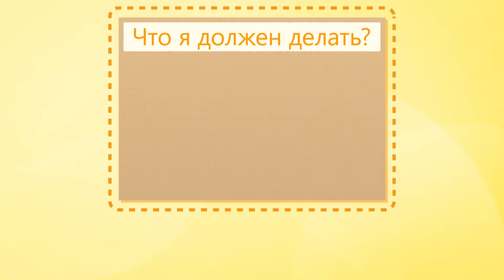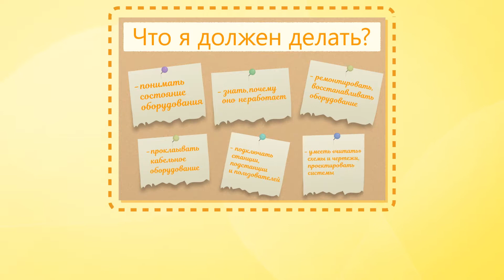Инженер связи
Медиапаспорт